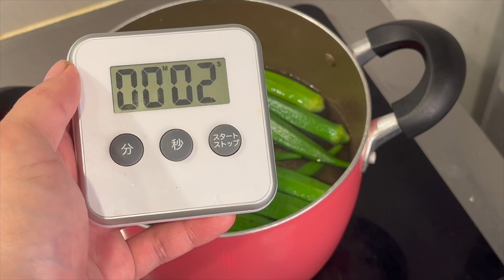【オクラレシピ】板前が教える！無限に食べられて超簡単にできる！漬けオクラの作り方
※オクラの下処理中の机が汚れてました。申し訳ございませんでした。

オクラ　　２パック（１６本）

調味料

水　　　　５００cc
白だし　　大さじ３
塩　　　　３グラム
みりん　　小さじ２
味の素　　適量

目次

0:00　自己紹介
0:18　オクラの下処理
1:56    オクラを茹でる
2:42    つけ地を作る
3:36　オクラをつける
4:19　完成！！

【ピーマンレシピ】板前が教える！簡単で美味しいピーマンの肉詰めの作り方！

このチャンネルでは毎日料理を作る主婦の皆さんに料理を上手に作るためのコツやポイントをわかりやすく説明してます

この動画を見て作った料理をきっかけに家庭の食卓が楽しい時間を送ってもらうことが夢です

自己紹介
田舎の調理師専門学校卒業後、料亭に就職し、働いている和食料理人です
食べることも作ることも大好きです！
最近は、バームクーヘンにはまっています！